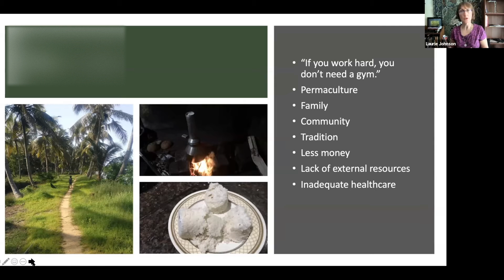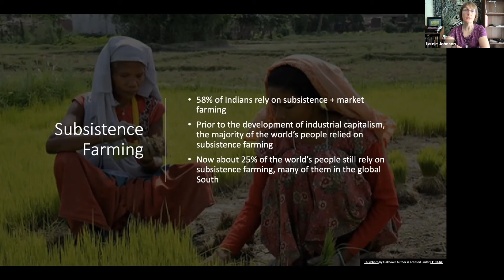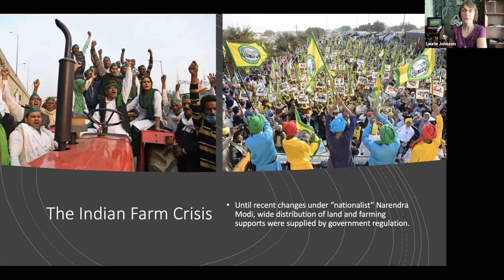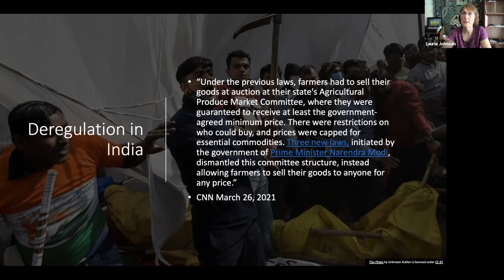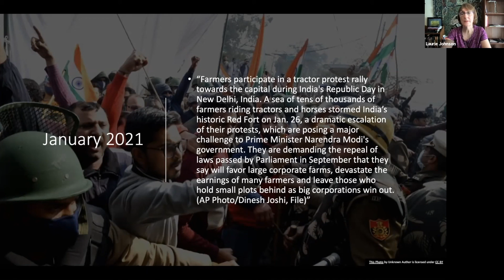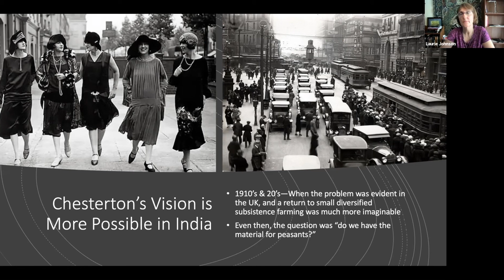Indian Farmer Protests: Was GK Chesterton Right? (Distributism Seminar)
This is a selection from the seminar I'm teaching on Distributism. For months now, thousands of Indian farmers have been protesting in an occupy-style encampment near Delhi. They fear that they are in danger of losing not only their livelihoods but their way of life due to changes in the laws leading to deregulation of the agricultural sector in India. They are worried that these changes will make many small farms financially impossible and will lead to a great agricultural consolidation into the hands of big agriculture, changing Indian food security and leaving them without the support of the land and extended families they have relied upon. These farmers are in the situation GK Chesterton saw unfolding in England in the early part of the 20th Century. Chesterton called for something like the Indian farmers want back--government regulation and aid to help maintain numerous and plentiful small farmers in an economy of cooperation with subsistence farming with a market element. The farmer protests are a test case as to whether people now can demand a different economic arrangement that protects and preserves food security and their way of life.

Please fill out this form to be put on the email list for summer seminars::